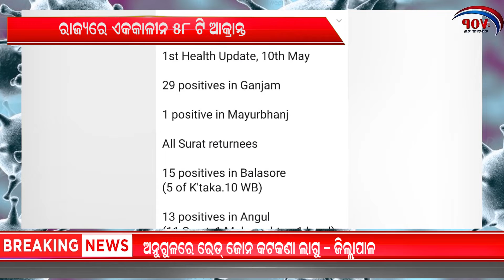ଅନୁଗୁଳ ଛୁଇଁଲା କରୋନାthevop